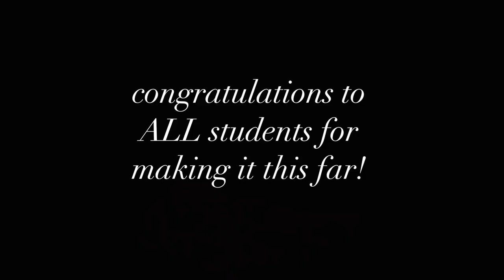COLLEGE DECISION REACTION 2020 (dream school, NYU)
*WANT TO KNOW HOW I GOT ACCEPTED INTO NYU? WATCH THESE!*

Hey, y'all!
I applied to NYU as a sophomore transfer to the Gallatin School of Individualized Study... here's my reaction...